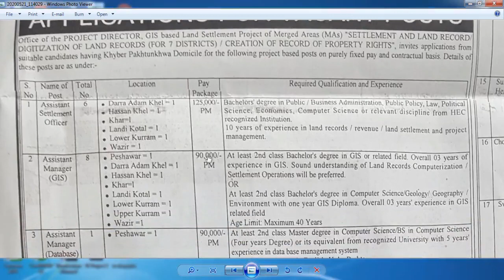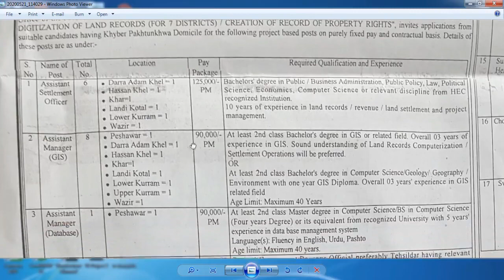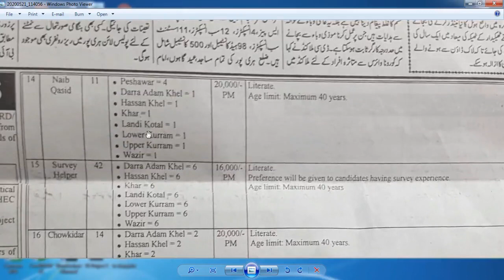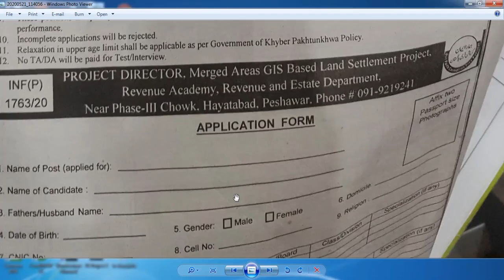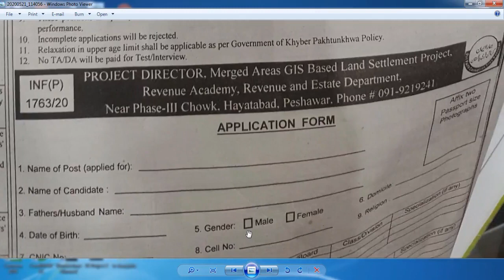The Revenue and Estate Department Peshawar Jobs 2020 for Assistant Managers new jobs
KPK Govt Vacancies / Positions:-

06 Assistant Settlement Officer
08 Assistant Manager (MIS))
01 Assistant Manager (Database
07 Tehsildar (Rtd)
22 GIS Associates
08 Assistant
01 Accountant
23 Computer Operator
01 Network Support Engineer
21 Girdawar (Rtd)
105 Patwari (Rtd)
42 Surveyor
10 Driver
11 Naib Qasid
42 Survey Helper
14 Chowkidar
09 Sweeper

Last Date to Apply: June 08, 2020